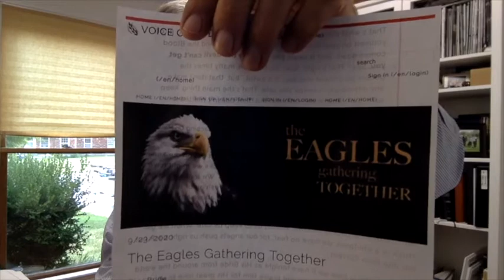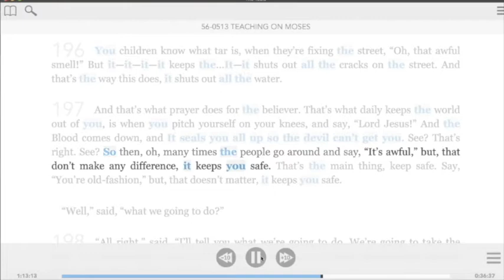SPN 23 De Septiembre De 2020, Las Águilas Reuniéndose, Carta De Joseph Branham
What we believe.